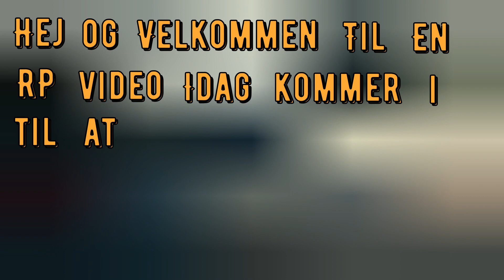DANISHRP HIGHLIGHTS #1 | Dansk GTA 5 RP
▬▬▬▬▬Krigdk▬▬▬▬▬

▬▬▬▬▬Mål▬▬▬▬▬
Sub mål
1: ✅(EZ)
╠►  10 : ✅
╠►  50 : ✅
╠►  100 : ✅
╠►  200 : ❌
╠►  300 : ❌
╠►  400: ❌
╠►  500 : ❌
╠►  1000 : ❌
╠►  1500 : ❌
╠►  2000 : ❌

Hjemmeside:

▬▬▬▬Credits▬▬▬▬
Credits til FikoV2: For at hjælpe med at sætte discorden op
Credits til NicklasPH: For at hjælpe mig med at lave video og lære mig diverse Youtube ting